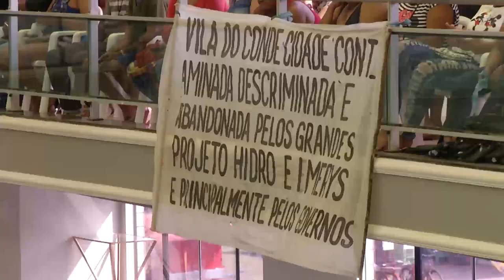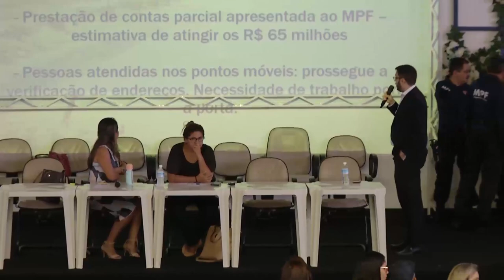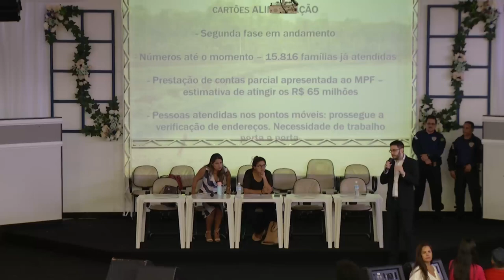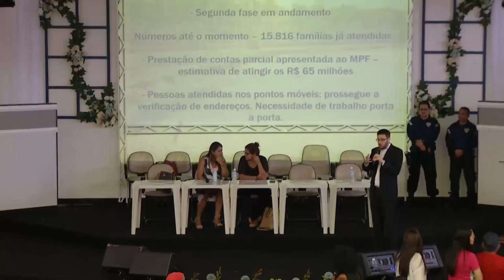Audiência pública caso Hydro 27/11/2019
Audiência pública que a força-tarefa do Ministério Público Federal (MPF) para o caso Hydro e a Promotoria de Justiça de Barcarena (PA) realizaram no município em 27 de novembro de 2019.  O objetivo do evento foi o de divulgar informações sobre o andamento do Termo de Compromisso e Ajustamento de Conduta (TAC) que a empresa Hydro Alunorte e o estado do Pará assinaram com o MPF e o Ministério Público do Estado do Pará (MP/PA).